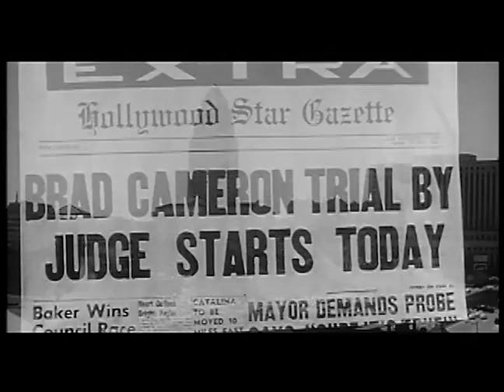Scandal, Incorporated (1956) Trailer